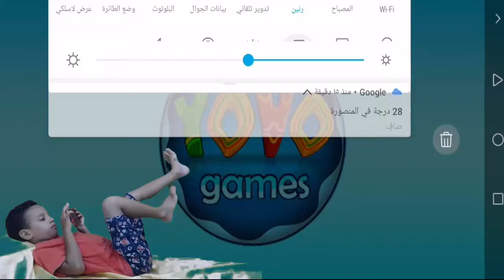العاب ادم المصرى يلعب Farm For Kids لعبة مزرعة للاطفال على العاب اندرويد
لعبة سيارات الجيش والعساكر للاطفال | ادم يلعب بعساكر الجيش والدبابة والعساكر لعبة للاولاد والبنات العاب للاطفال ادم المصرى يحاول اللعب بلعب الاطفال لانة يسعد بالوقت مع لعب الاطفال لعبة الفراخ الخاصة بالاطفال لعبة مميزة للغاية لانها تلفت انتباة الاطفال كالحركة السريفة وشد انتباهم لعبة اطفال مميزة للغاية تمناياتنا بسعادة الاطفال جميعا العاب اطفال 3 سنوات سيارات  العاب اطفال  العاب سيمبا للاطفال التوك توك  العاب سيارات  سيارات اطفال كبيرة للبنات  العاب مسدسات اطفال صغار العاب .

لعبة العاب بنات العاب اطفال لعبة الفراخ تحميل لعبة الفراخ العاب الاطفال اطفال تختيم لعبة الفرخة تبيض فرخة الفرخة اقوى لعبة قصص عربية لعبة steam افضل لعبة لسنة الفرخة والكتكوت العاب لعبة ضحك مدينة البط طيور الجنة فادى عضلات تحدي لعبة غريبة لعبة ستيم.
العاب العاب تعليمية عائلة عمر عائله عمر تعليم الاطفال العاب اطفال ألعاب أطفال العاب اطفال تعليمية لعبه لعب عمر العاب اطفال العاب اطفال العاب سيمبا تعليم العاب اكشن العاب بنات ألعاب حرب العاب طبخ العاب العاب مكياج العاب صلصال العاب باربي العاب بابي.
عائلة عمر عائله عمر عمر بلاي موبيل عائله شفا جنة و رؤى مسلسل عائلة عمر عائله عمر الحقيقيه كارتون عائلة عمر جنة العال بلاي عبير العاب سيمبا افلام بلاي جنه ورؤى العاب باربي العاب كرتون افلام أطفال العاب سندباد سارة بلايموبيل جنة ورؤى الحضانه.